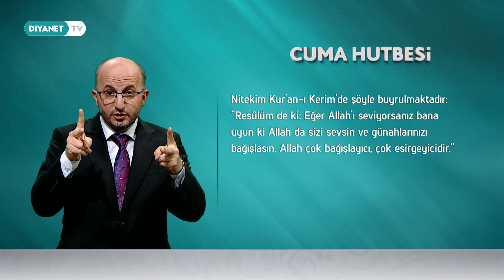İşaret Diliyle Cuma Hutbesi - 27 Mayıs 2022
İşitme engelliler için hazırlanmış olan 27 Mayıs 2022 tarihli Cuma Hutbesi